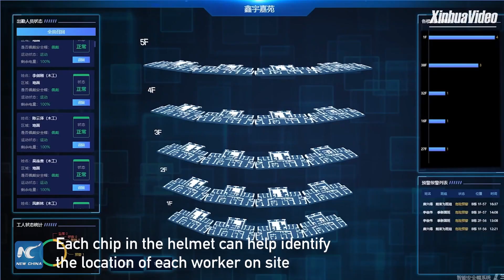Smart helmets help increase safety for construction workers in China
Smart helmets with built-in chips are helping boost productivity, efficiency and effectiveness for construction sites in various parts of China.